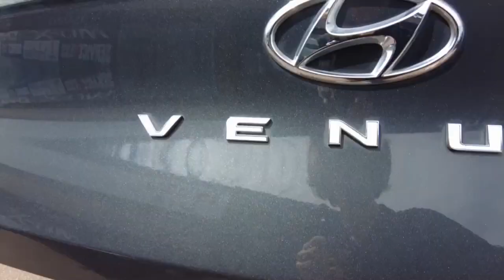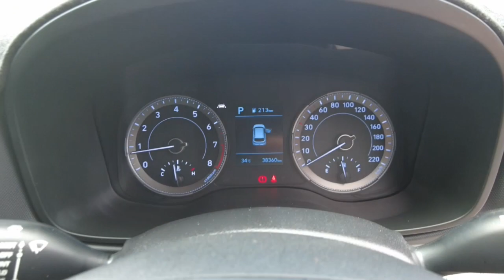2020 HYUNDAI VENUE Maddington, Kenwick, Gosnells, Huntingdale, Thornlie, WA 81003564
Grey New 2020 HYUNDAI VENUE  available in Maddington, Western Australia. Servicing the Kenwick, Gosnells, Huntingdale, Thornlie, WA area.